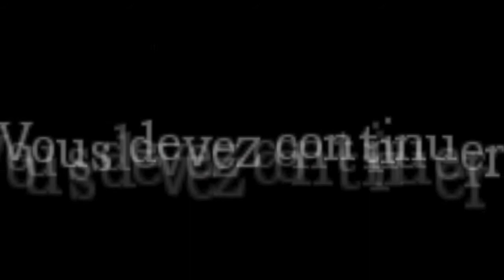Space tu ***** tabarnaque. Gameplay Amnesia de Eagle Eyez! Out Of map !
BIATCH donner une comment ou un like svp sa va nous supporter a faire plus de video! thanks!